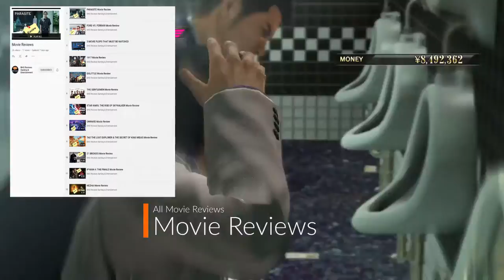WELCOME!!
I'm the type of guy who loves to collect games (at a fair price) and enjoy them.  Never been able to catch up with them and working non-stop with family duties as well never have been on my side.  Using YouTube, I can post reviews of games I own, new and old, and also movies I watched.  Love to do concept art as a BFA major in Illustration and Animation, I'll do some concepts once in awhile as well.  I've never been one to freak out about reviews and enjoy games and movies for me.  Sharing my thoughts with everyone will help me get through my collection and hopefully give me and my family peace of mind as I'm actually using my collection and not just for appearances.

Reviews on Entertainment:  Movies, Television, and Video Games are my main Focus with discussions from the underground of the Gaming Community.